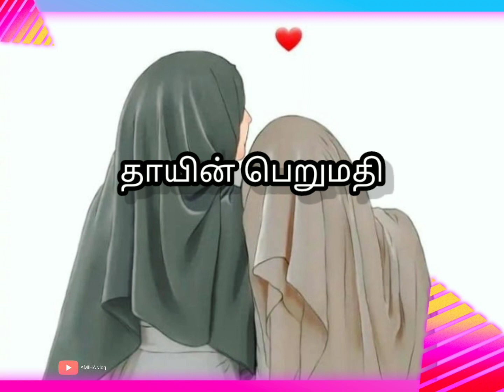தாயின் பெறுமதி || TAMIL BAYAN | @AMIHAVlog